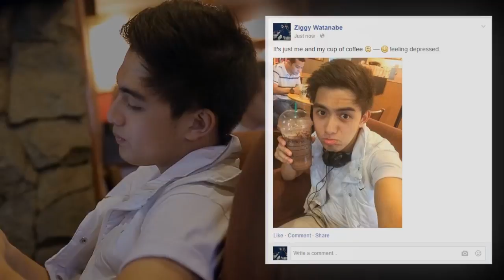How Guys Handle Breakups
We all have our own ways...

Written by: Luigi Torres
Filmed & Directed by: Ray Ambler Baguilat

In Association with: C3 MO-E

Cast:
Roxie Baeyens
Clevin Alcantara
Sharon Bae
DJ Robles
Jerry Villanueva
John David Java
Winter Santiago
Ziggy Watanabe
Red Martinez
Dave Tan
Willie Zhang
Michaela Bernardo
Ben-Yu Navarro
Angelo Domingo
Jan Joshua Garce
Kevin Mendoza
Joyce Lumbang
Ranyl Bulatao
Jemimah Ollet
Jose Santos